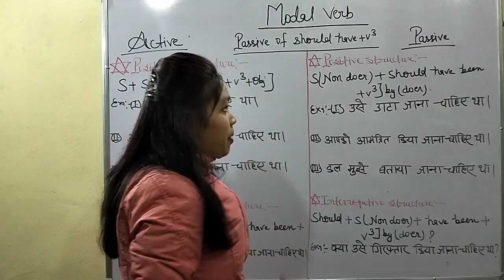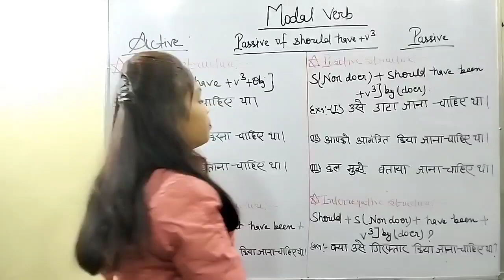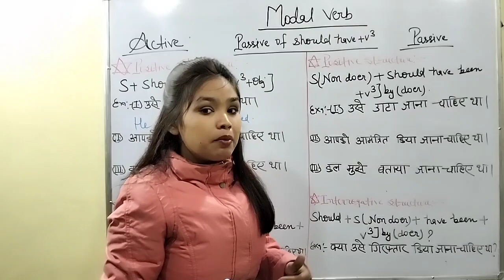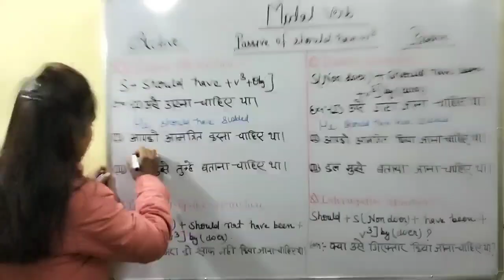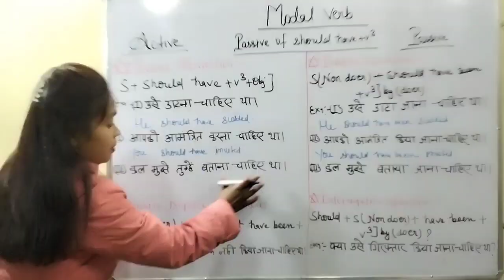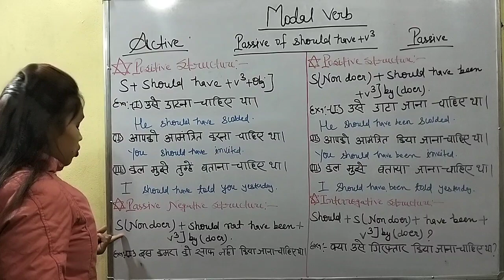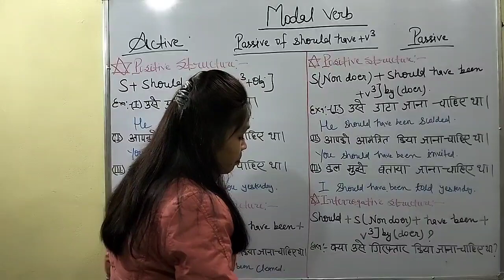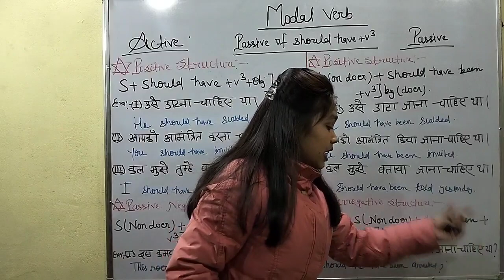Modal Verb || Passive of Should Have +V3 || Spoken English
Hello guys,

In this video I am going to tell you about passive of should have +V3.

Examples:-

(1.) उसे डाटा जाना चाहिए था।
       He should have been scolded.

(2.) आपको आमंत्रित किया जाना चाहिए था।
       You should have been invited.

(3.) कल मुझे बताया जाना चाहिए था।
       I should have been told yesterday.

(4.) इस कमरा को साफ नहीं किया जाना चाहिए था।
       This room should not have been
       cleaned.

(5.) क्या उसे गिरफ्तार किया जाना चाहिए था?
       Should he have been arrested?